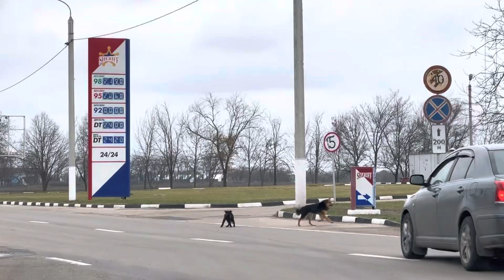Что такое вешанки?